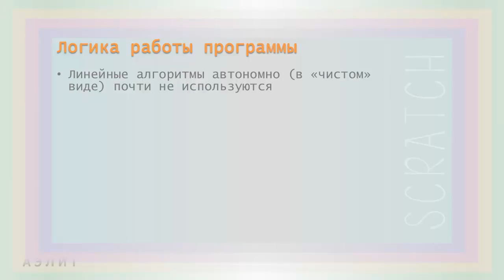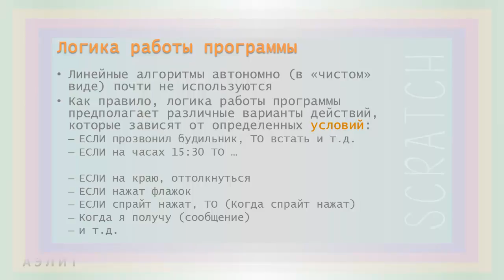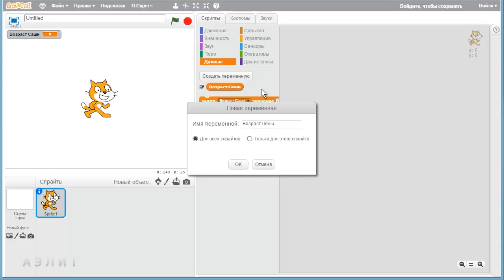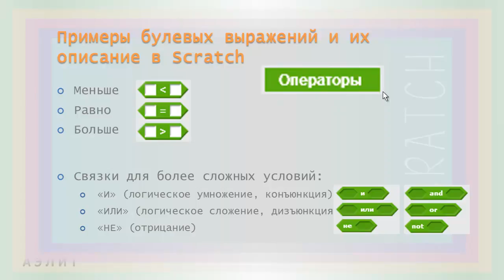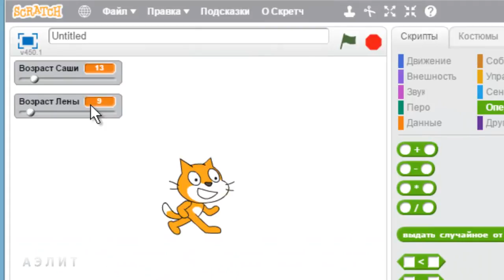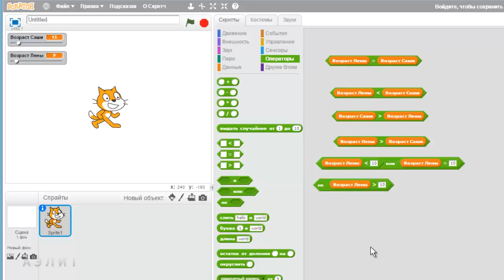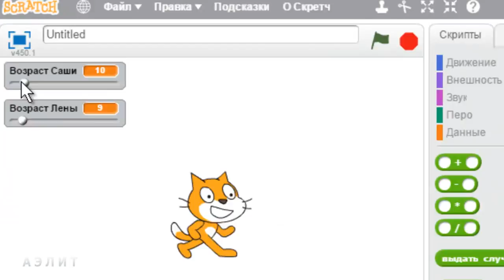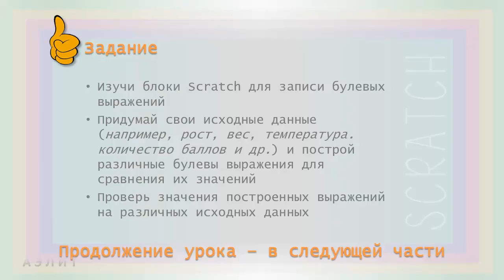Урок 10. Определение алгоритма. Часть 1б. Логические выражения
Рассматриваем запись логических (булевых) выражений, которые потом будем использовать для логичного построения алгоритма программы. Ты узнаешь, как сравнивать значения переменных и использовать логические И, ИЛИ, НЕ. Это, пожалуй, самое важное, что должен уметь делать программист!

0:18 – логика работы программы
0:55 – примеры условий
03:12 – как в алгоритме описывается проверка условия
04:12 – примеры булевых выражений и их описание в Scratch
07:10 – логические связки для записи более сложных условий
9:30 – учимся узнавать истинность логических высказываний в их записи в области скриптов
10:42 – учимся использовать блоки с отображением значений переменных на сцене для ввода и различных способов отображения данных
12:26 – учимся записывать сложные булевы выражения разными (эквивалентными) способами, для оптимизации программы
19:05 – задание: научись с помощью блоков Scratch записывать различные логические выражения.

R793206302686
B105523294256